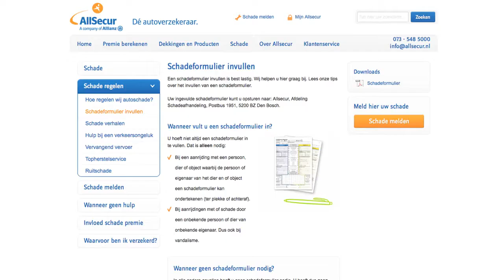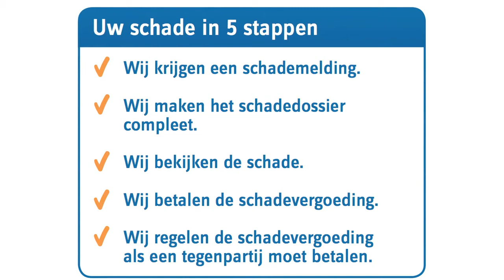Schadeproces bij Allsecur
Hoe behandelt Allsecur uw autoschade? Onze medewerkers leggen het u uit in deze korte en bondige video!